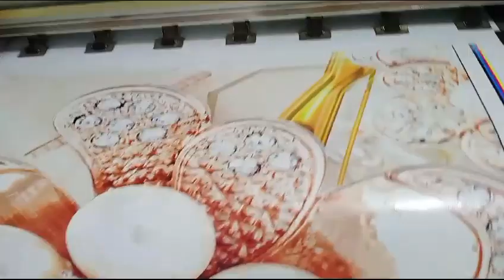Flex Wallpaper Printing